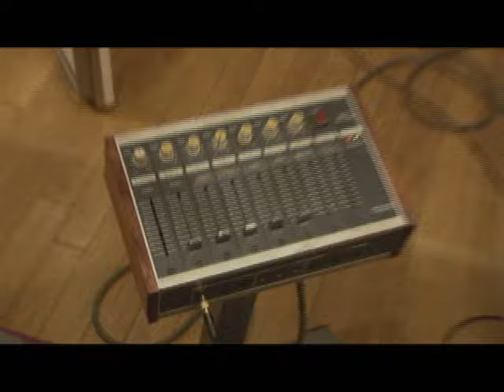[MV] Lee Ji Ah(이지아) _ 컵케익과 외계인 (Telecinema Project Vol.1 - Cupcake & Alien(컵케익과 외계인))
[MV] Lee Ji Ah(이지아) _ Cupcake & Alien(컵케익과 외계인) (Telecinema Project Vol.1 - Cupcake & Alien(텔레시네마 프로젝트 Vol.1 - 컵케익과 외계인))